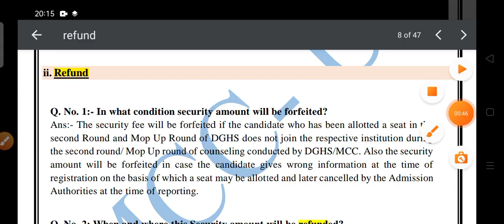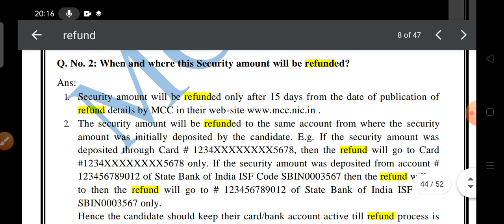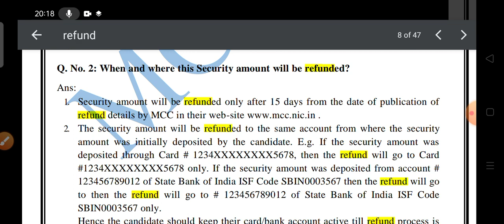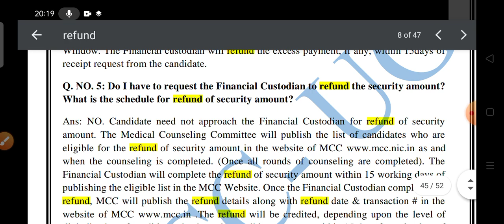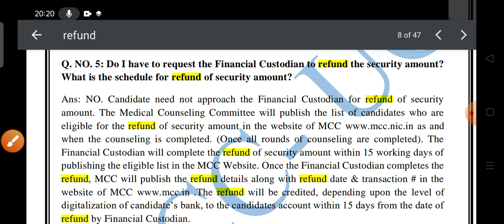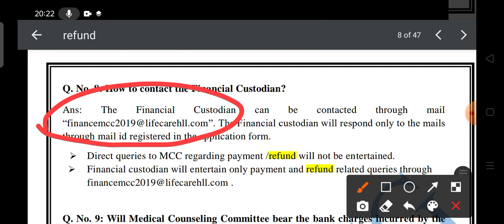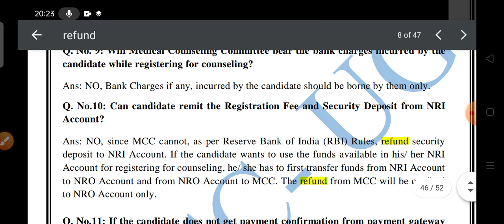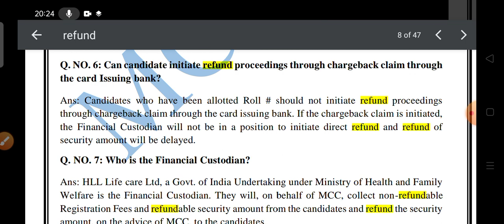Neet Fee Refund of Counselling || How to get Security Refund form MCC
neet fee Refund
neet fee Refund payment
mcc fee Refund process for neet exam,neet exam fees refund,
neet fee refund  kab aayega,mcc notice for fee Refund

neet exam counselling fee Refund for security deposit